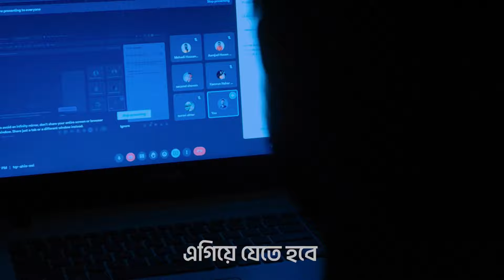নতুন উদ্যমে শিখবে সবাই | Rebranding of SS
One of the Most_Popular Skill Development Training Institute ShikhbeShobai. With combined experience of over 20 years in the industry, we at ShikhbeShobai help students, leaders, IT and design pros, project managers—anyone in any role—develop web development, creative, and business skills. The mentors at ShikhbeShobai is well trained. Our senior trainers have a vast experience of teaching as well as hand on experience. We expect our trainers to resolve student’s queries on the spot and help them become professionals.

== Follow Us ==
Our Student's Freelancing Success:

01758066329, 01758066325, 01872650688, 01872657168, 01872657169, 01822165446, 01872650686, 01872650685,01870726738, 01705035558

Banani Branch
House# 74 Road# 7,
Block# H, Banani, Dhaka-1213

Mirpur Branch
HB Enterprise Bhaban.
Plot-9, Road-4, Section -7,
Mirpur-Dhaka 1216